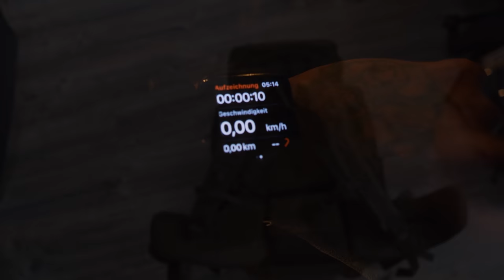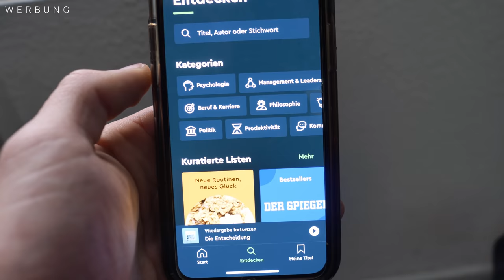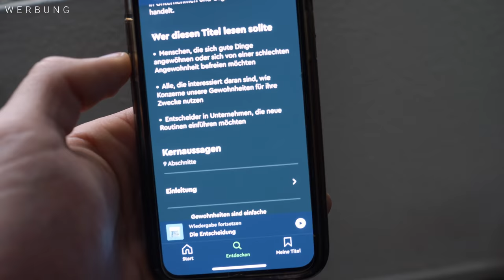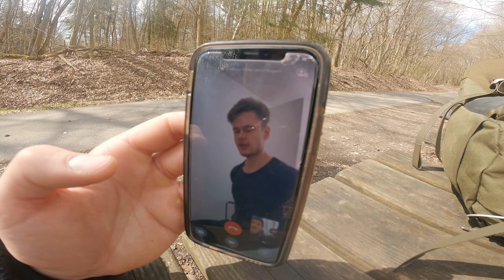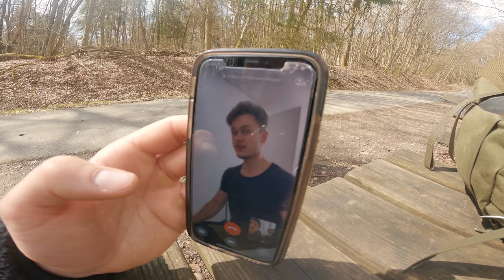100km in 24 Stunden zu Fuß OHNE Vorbereitung | Fabio Schäfer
Hatte Bock auf eine Herausforderung ohne Bike. Also bin ich mal zu Fuß aufgebrochen für 100km in 24 Stunden. Wie das so war und ob ich Spaß hatte, gibts in dem Video zu sehen. [Werbung] erhaltet ihr 25% Rabatt auf ein Jahresabo "Blinkist Premium" – das Abo könnt ihr vorab ohne Risiko 7 Tage kostenlos testen.